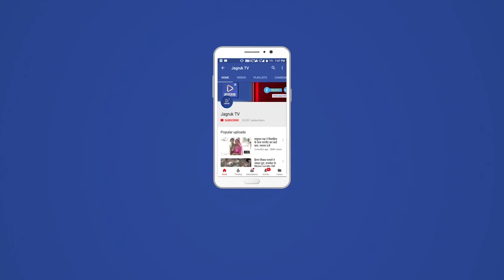आबूरोड : 80 छात्रों की गई कोरोना जांच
कोरोना की तीसरी लहर की आशंका के चलते चिकित्सा महकमा अलर्ट मोड पर है। इसी के चलते आज दानवाव राजकीय उच्च माध्यमिक विद्यालय में 80 छात्रों की कोरोना की गई।

विओ: प्रदेश में कोरोना संक्रमण की तीसरी लहर की आशंका के चलते प्रशासनिक अमला व चिकित्सा महकमा अलर्ट है। जिसके चलते एक ओर जहां लोगों का अधिकाधिक वैक्सीनशन किया जा रहा है। वहीं विद्यालय में छात्रों की कोरोना जांच की जा रही है। इसी के चलते आज दानवाव राजकीय उच्च माध्यमिक विद्यालय में नर्सिंग टीम पहुंची। 80 छात्रों की कोरोना की गई। विद्यार्थियों को कोरोना बचाओ के बारे में जागरुक किया गया।इस अवसर पर प्रधानाचार्य श्रीमती रजनी श्रीवास्तव, ज्योतिर्मय शर्मा, बजरंग मीणा, चमनलाल व अशोक पुरोहित आदि मौजूद थे।